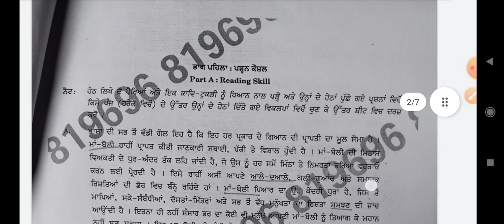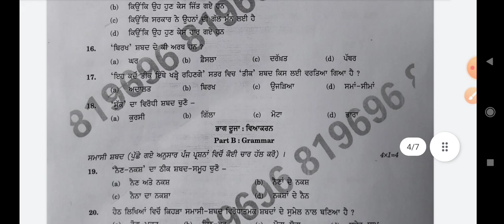term 1 question paper class 10 punjabi 2021-22 ll question paper code 006/1/4 ll punjabi mcq paper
answer key term 1 question paper class 10 punjabi 2021-22 ll paper code 006/1/4 ll 20/11/21 cbse

cbse board class 10 term 1 punjabi question paper,,
punjabi question paper class 12 pseb,
punjabi question paper class 10 term 1 punjabis,
term 1 question paper class 10,
term 1 question bank class 10,
term 1 question paper class 9 punjabis
term 1 question paper class 10 punjabis
class 10 sanskrit mcq questions
class 10 punjabi assessment worksheet 11
class 10th ka omr sheet kaise bhare
class 10 punjabi pre board paper 2021 solved
term 1 punjabi question paper 2021
term 1 punjabi question paper 2021 with answers
question paper class 10 term 1
class 10 english term 1 question answer
answer key / solution
cbse board question paper term 1